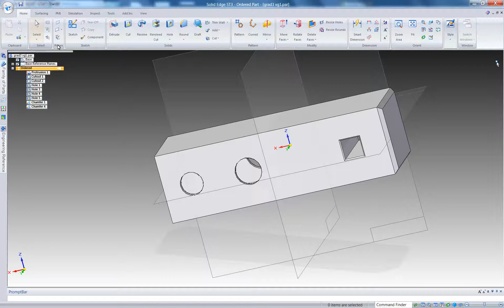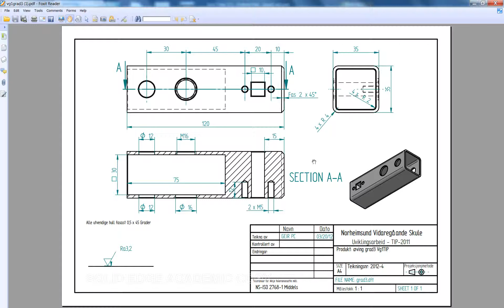grad3 del1revidert før drawing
Justering av feil i moddelering, fas.